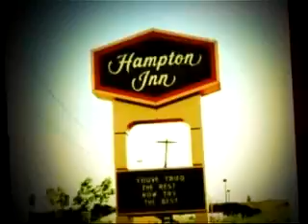Bad Company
Acting Sample for K.S. Haddock from crime reenactment show, The Investigators. "Bad Company" episode about murderer Todd Garton. K.S. stars as Garton.